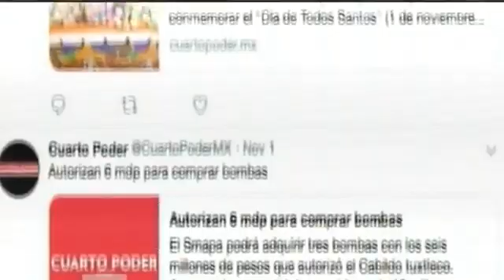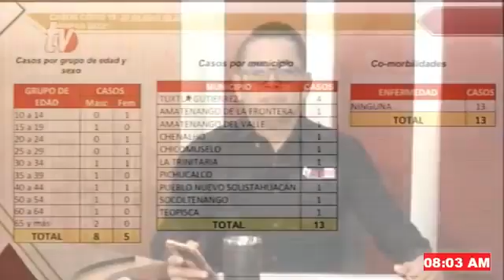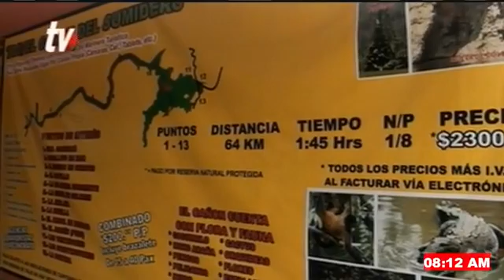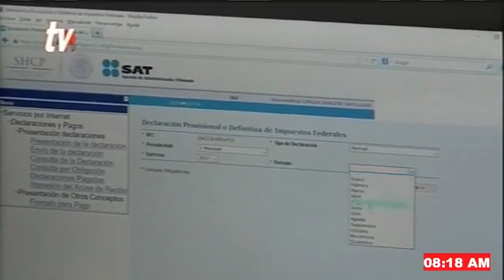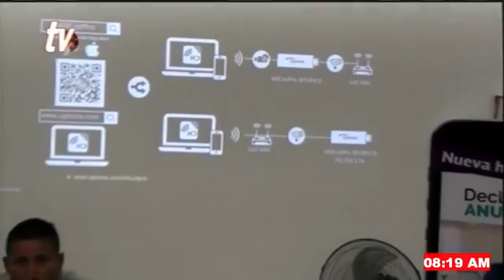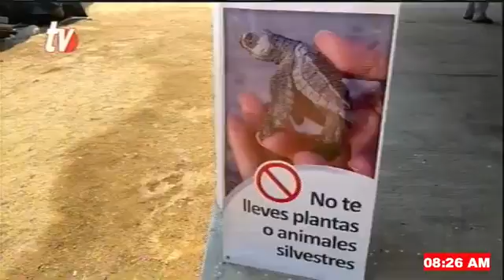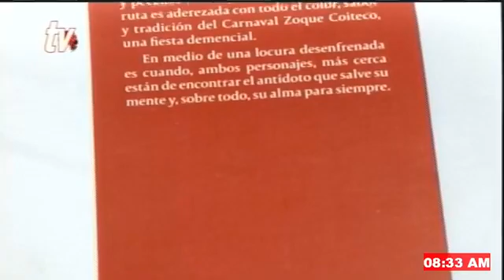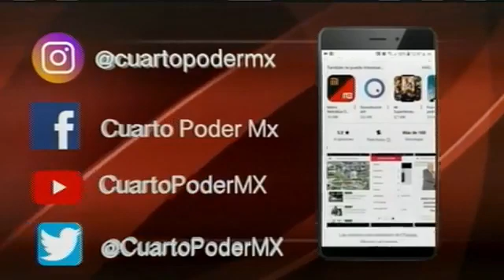Noticiero TVO 21 04 2022. TuDiarioVivir con Carlos César Núñez Martínez y Adolfo Abosaid.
Noticiero TVO Noticia Al Momento de Cuarto Poder TuDiarioVivir con Carlos César Núñez Martínez y Adolfo Abosaid.

Más de 106 mil visitantes han llegado al

Detallan operativo para localizar a recién nacido sustraído

Inicia FGE investigación por tentativa de feminicidio

Recorridos en el Cañón, sin alcanzar los números esperados

Rutilio Escandón encabeza inicio del proyecto para reducir riesgos de inundación y contaminación por residuos